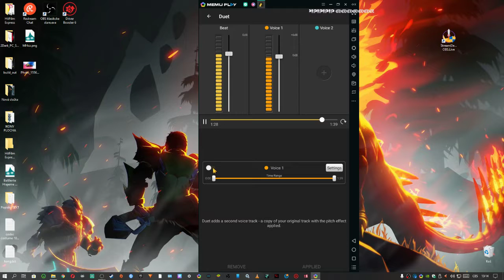🎤 NEŘVY NA MĚ!|BEAT-RAP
kDYŽ SE NUDIM A DOSTANU POCIT,DOPADNE TO ZHRUBA TAKTO.
PĚKNY POSLECH :D
- JINAK DĚKUJI ZA FREE INSTRUMENTAL,CO JSEM SI PUJČIL V APLIKACI :  RAP FRAME !